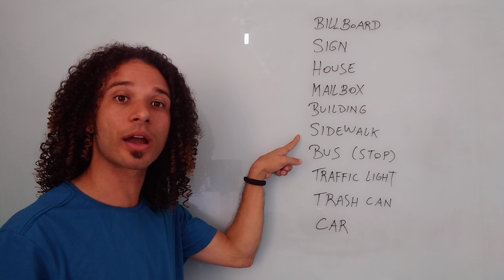Vocabulario de Rua em Ingles - Street Vocabulary | Cleydson Barbosa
Baixe nosso ebook "Inglês em 1 Minuto!".

Nesse vídeo da série Inglês em 1 Minuto vou mostrar coisas que encontros na rua em Inglês forma simples, rápida e descontraída.

💎 Entre gratuitamente para a nossa Lista VIP e saiba tudo em primeira mão:
Envie a palavra LISTA no WhatsApp para 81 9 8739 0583

👓 Curso Inglês DO ZERO em 24 HORAS para fazer com acompanhamento e material didático (COMPLETO) + vários Bônus:

🔵 Acompanhe Cleydson Barbosa e o Meu Clube do INGLÊS 🔵

!? Vocabulário de Rua em Inglês !?